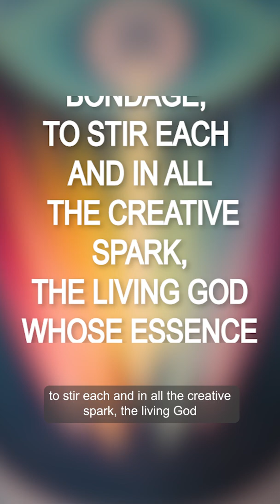60 Second Art History: Transcendental Painting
Download the guide "How to Price Your Art Made Easy"